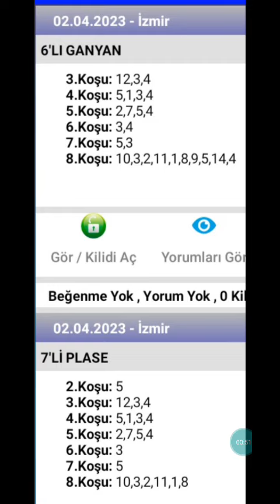2 Nisan 2023 TJK İzmir 🐎 at yarışı tahminleri altılı ganyan tahminleri